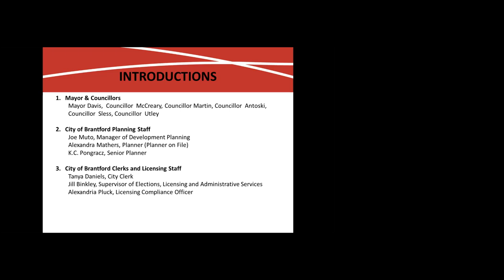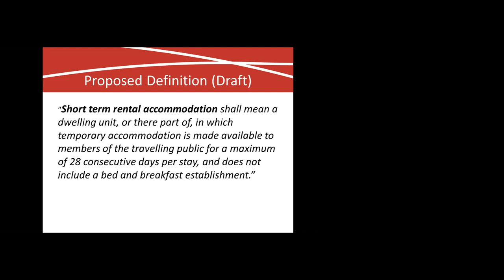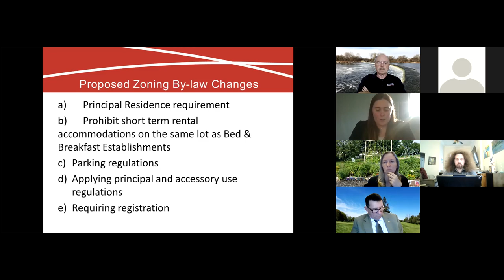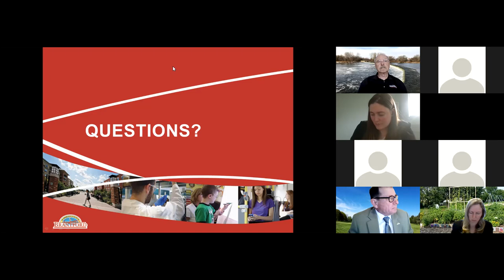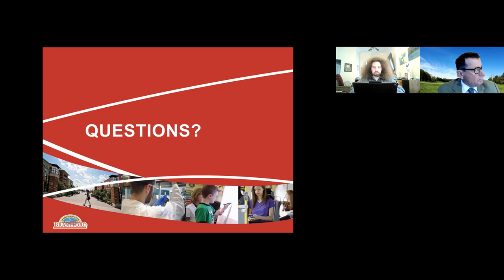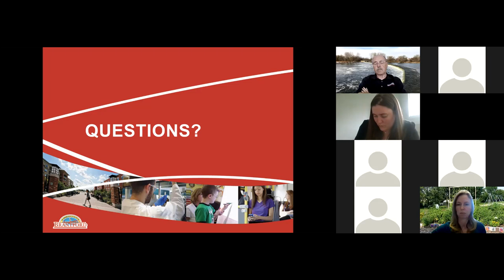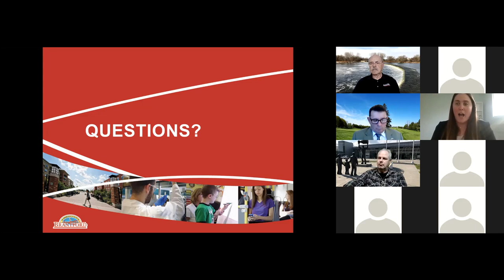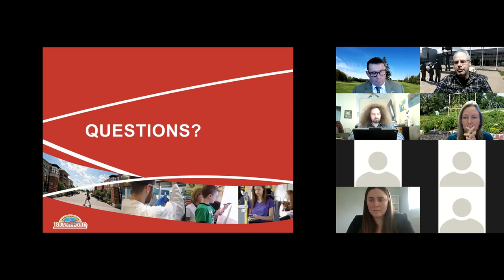Short Term Rental Accommodations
The City of Brantford Neighbourhood Planning Meetings

The City encourages residents to be informed and share your opinion with Council members and City staff by speaking at a Neighbourhood Planning meeting or by submitting your comments in writing to or by calling .